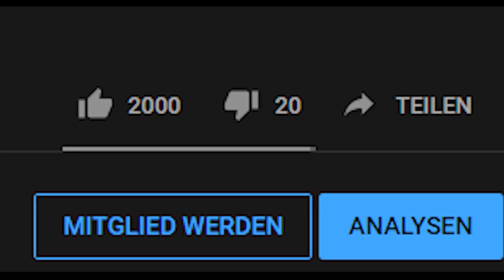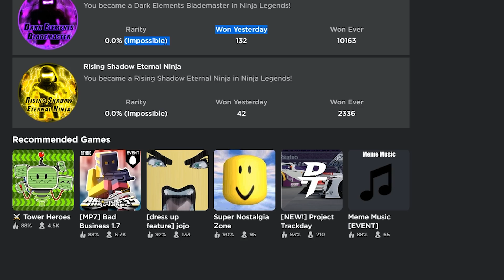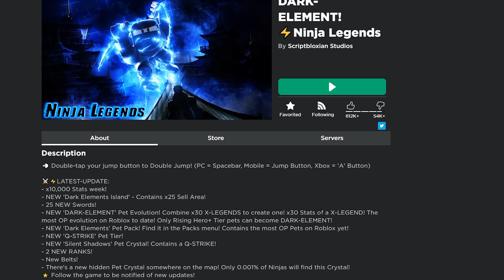Die letzte Folge von Ninja Legends wenn sich nix ändert | Roblox/Deutsch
In dem Video rede ich darüber warum das ende von Ninja Legends nah ist